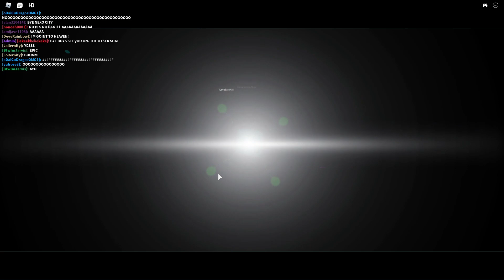Roblox ZeroEdge | The End Forever...